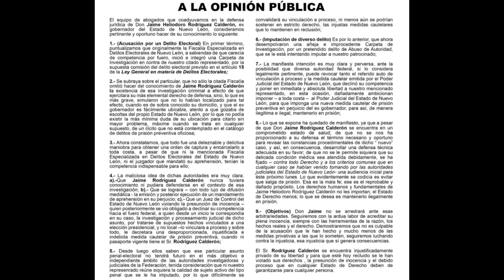Lo que en el perfil de el Jaime Rodrigez Calderon (el Bronco )escribe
A LA OPINIÓN PÚBLICA
El equipo de abogados que coadyuvamos en la defensa
jurídica de Don Jaime Heliodoro Rodríguez Calderón, ex
gobernador del
Estado de Nuevo León, consideramos
pertinente y oportuno hacer de su conocimiento lo siguiente: